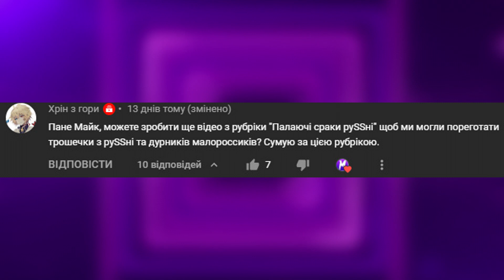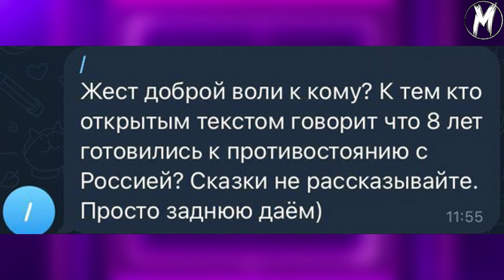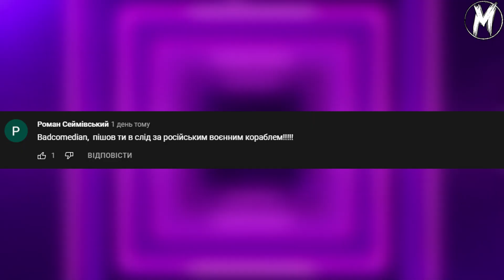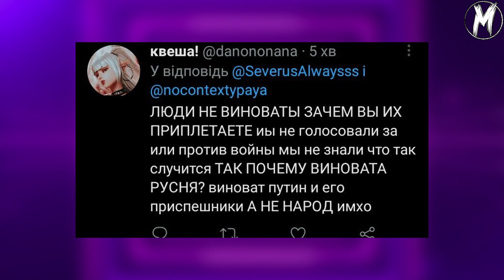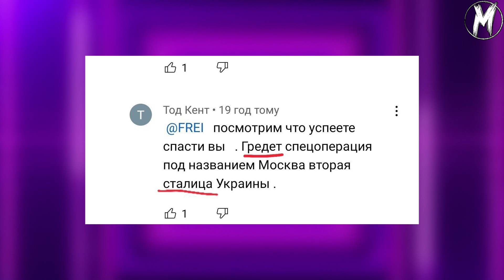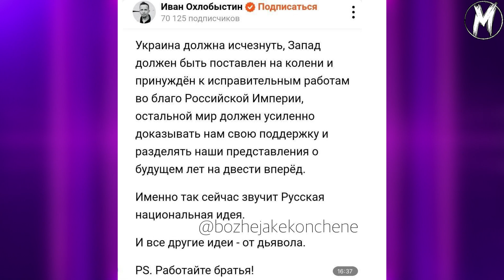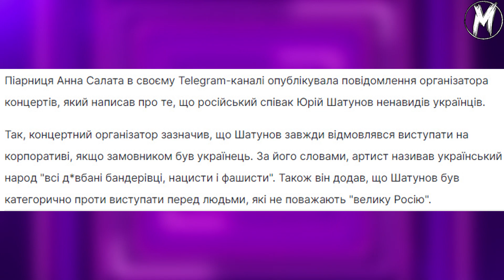ЧИТАЄМО КОМЕНТАРІ РУССКІХ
Сьогодні ми почитаємо коментарі прастих русскіх

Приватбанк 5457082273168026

Бережіть себе!